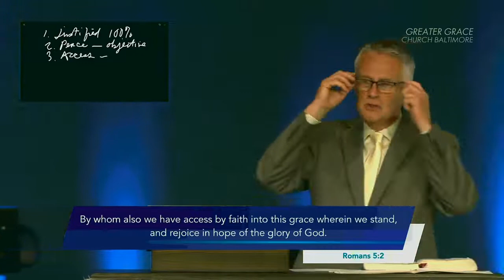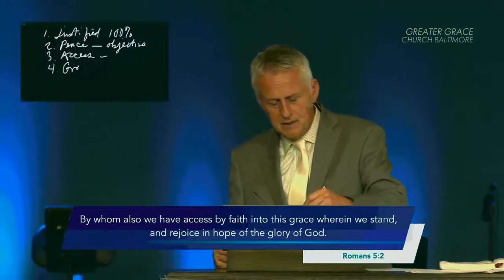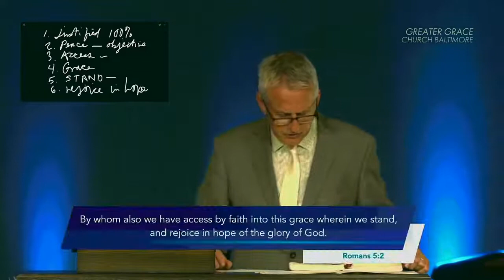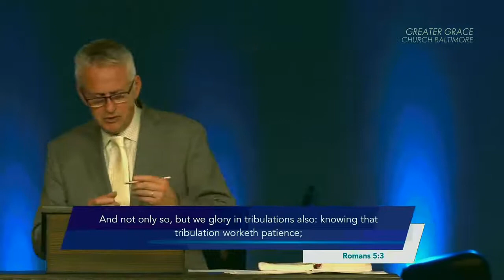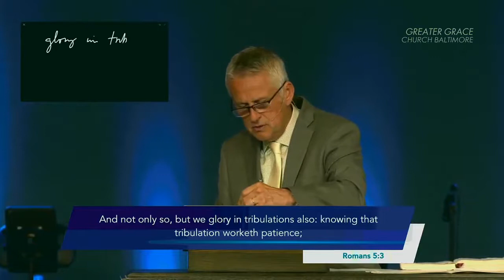11911. КРАТКОВРЕМЕННОЕ БЛАГОЕ СТРАДАНИЕ. Пастор Т .Шаллер